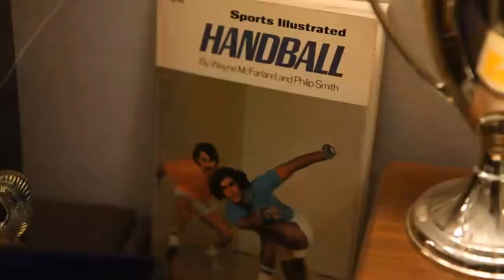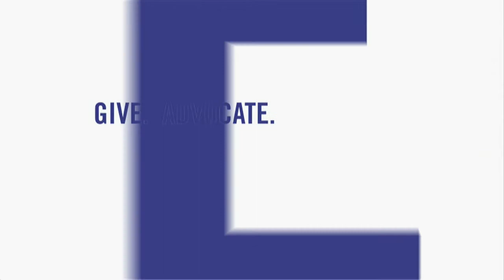2012 Seattle WAC: Alvarado vs. Lenning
WPH Live Coverage from the Washington Athletic Club in Seattle, WA. Alvarado vs. Lenning. May 19, 2012.